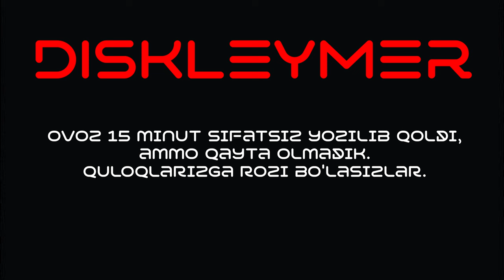"Hayotda o'ynagan obrazlarimdek emasman" - Avzal Gaziyev | Ploss Podkast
Bugun PlossPodkast mehmoni eng mashhur Plossladan biri Avzal Gaziyev

Abu Damas obrazi, Afzal Gaziyevning shaxsi, hozirgi faoliyati va xarip deb kimga nisbatan aytilishi haqida gaplashdik.

Videoni birinchi 15 minutida audio sifati yaxshi emas